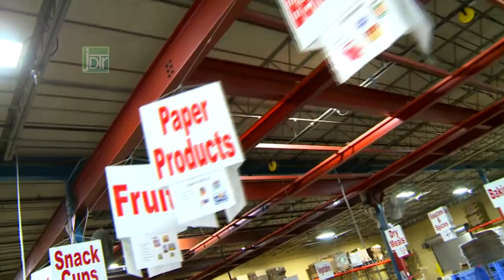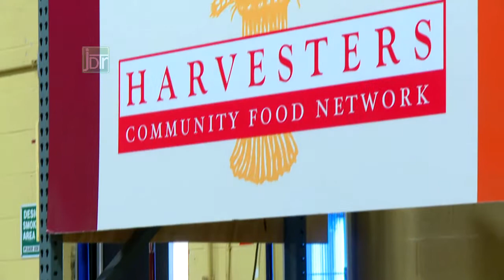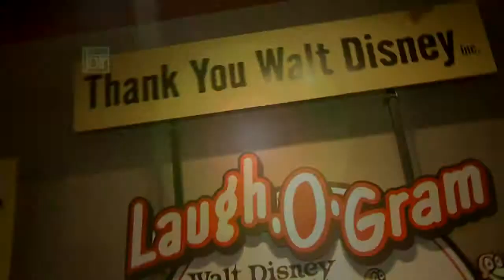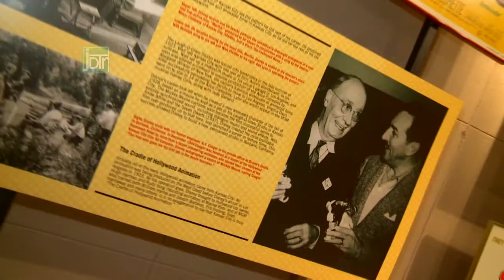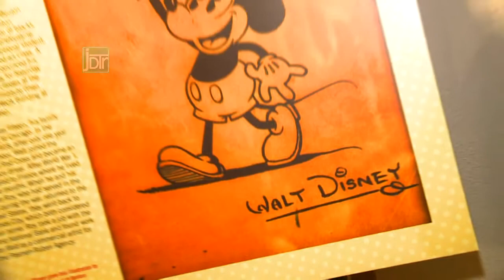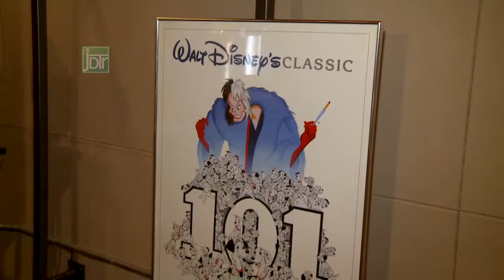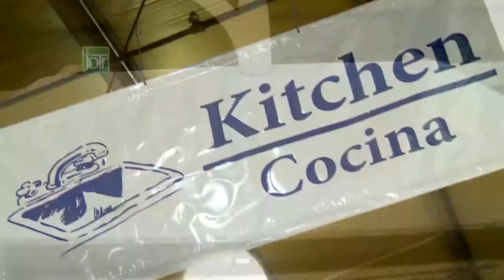Just Down the Road - Fun Charities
Jeremy and Diane show you some charitable organizations you can be a part of no matter what's in your wallet, in Kansas City, MO!

Produced by Cinematic Visions
20 NW Chipman Road, #200
Lee's Summit, MO 64063